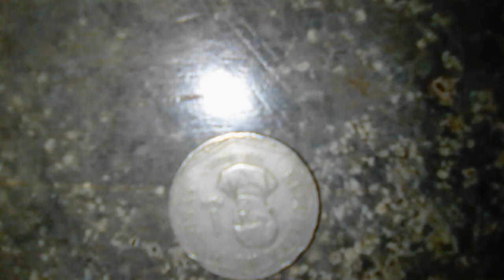1 Piso Jose Rizal 1976 Million halaga ngayon